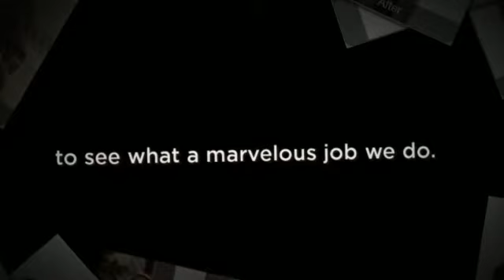ski jackets at dayfursinc.com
Ski Jackets at dayfursinc.com - Day Furs, Inc does not only sell women's fur coats, the company also does fur restyling to make it more trendy.